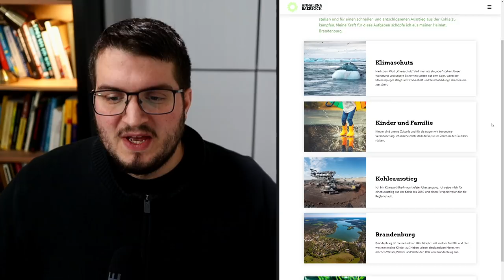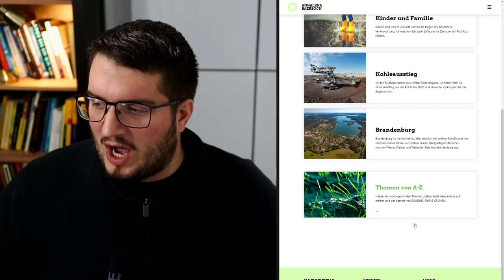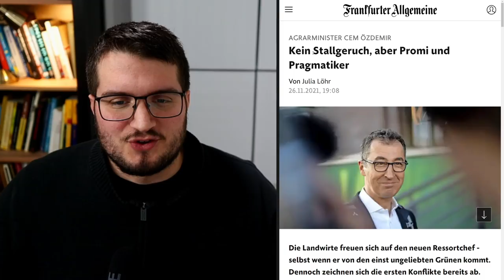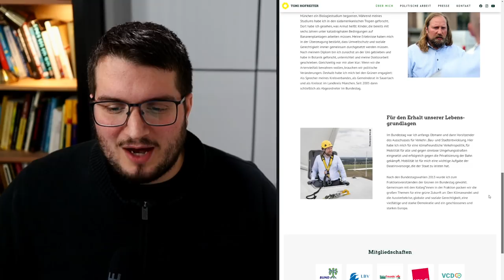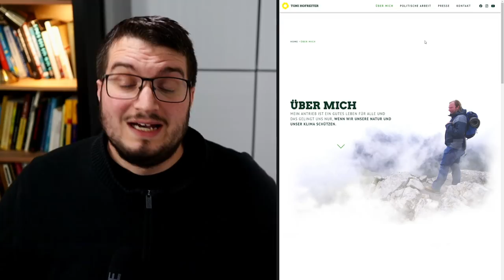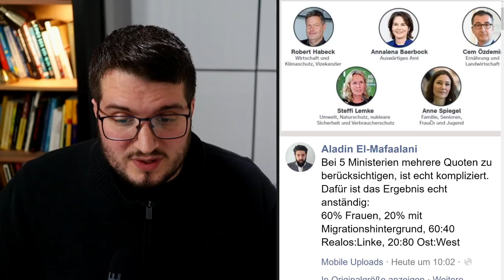Das Quoten-Kabinett des Grauens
Wir schauen uns zwei der Minister von den Grünen an und ihre Kompetenzen für ihr Ministerium.

► Wenn ihr Actuarium fördern wollt, freue ich mich über jede Unterstützung.
► Kein Video mehr verpassen mit dem Telegram-Kanal von Actuarium (inkl. Diskussionsrunde)